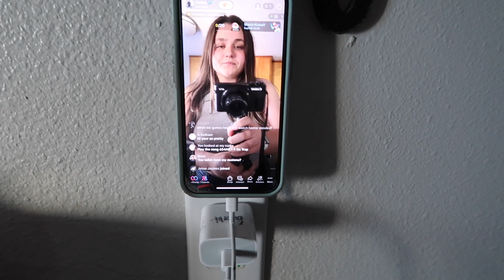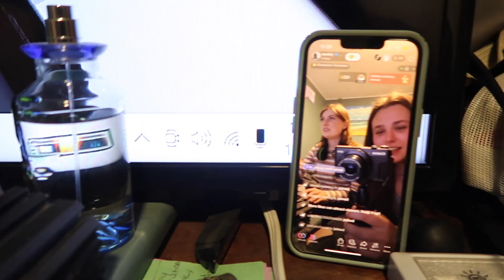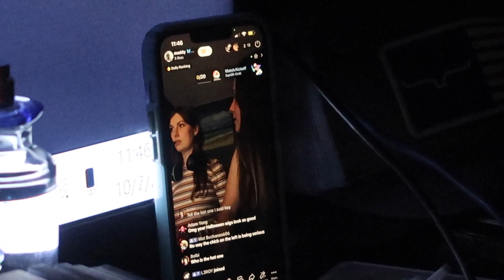day in my life - grwm, insta pics, gamer girl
Hey pookies
If you enjoyed this video let me know!
Let's be friends!
Love you!
-Maddy